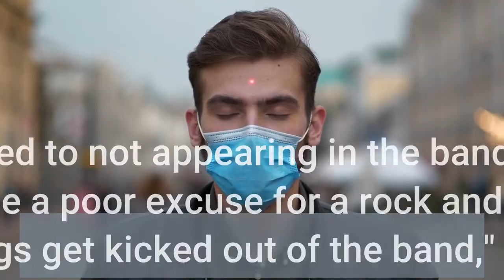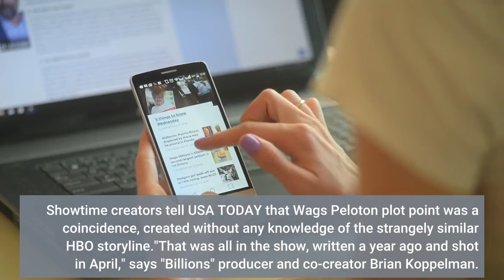'Billions' Wags survives Peloton bike heart attack sings Eagles' 'Lyin'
"Billions" character Mike "Wags" Wagner has fully recovered from his Peloton bike workout heart attack in the Jan. 23 premiere episode. He's now a Rock God. The drummer is Jacob Slichter from the band Semisonic (with the major hit "Closing Time")."I was fan-boying it," says Costabile of the TV gig. "I was totally out of my league with these professional rockers. I'm a professional singer, but I can't play the guitar. I had to fake playing the guitar... Don't tell anyone that."Oops. But the scene was a pitch-perfect success even if Wags was kicked out of the band after blindsiding his best friend and bandmate Stuart Rask Jr. (played by Grammy-winning musician Peter Zizzo) in a business deal. Costabile is resigned to not appearing in the band in future "Billions" episodes."I would be a poor excuse for a rock and roller, which I think is also why Wags get kicked out of the band," says Costabile. "But it was super fun to do."Haven't we seen this before? Showtime's "Billions" features a new depiction of a major character suffering a heart attack following a Peloton workout in the drama's Season 6 premiere. Mike "Wags" Wagner (Costabile) survives his minor heart attack after riding a Peloton with his favorite instructor on the financial drama. The incident mirrors December's premiere of HBO's "Sex and the City" reboot "And Just Like That … " which depicted Carrie’s husband, Mr. Big (Chris Noth), dying of a heart attack following his 1,000th Peloton ride. Showtime creators tell USA TODAY that Wags' Peloton plot point was a coincidence, created without any knowledge of the strangely similar HBO storyline."That was all in the show, written a year ago and shot in April," says "Billions" producer and co-creator Brian Koppelman. But after "And Just Like That..." aired, "our phones blew up from everyone on the show texting each other," says Koppelman. "So all we did different was add one line."The often-meta drama "Billions" rolled the cameras to show a triumphant Wags returning to applause from his relieved office workers and announcing, "I'm not going out like Mr. Big.""It would be completely out of our character not to take a swing," executive producer Beth Schacter says. "It's too good. We're going to make the joke."Peloton released a statement to USA TODAY about the "Billions" episode:"We get why these fictional TV shows would want to include a brand that people love to talk about, but Showtime's use of Peloton's Bike+ and reference to a Peloton Instructor was not a brand, product, or instructor placement, and we did not agree for our brand and IP to be used on this show or provide any equipment. As referenced by the show itself, there are strong benefits of cardio-vascular exercise to help people lead long, happy lives."Peloton addressed the national discussion of Mr. Big's heart attack by creating a humorous video showing Noth alive and sitting by the fire with his favorite Peloton instructor.